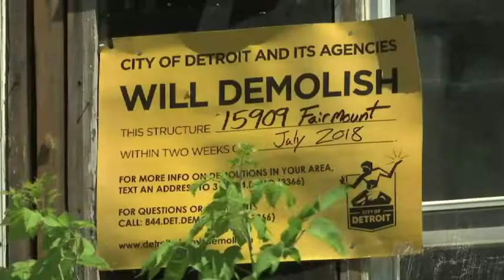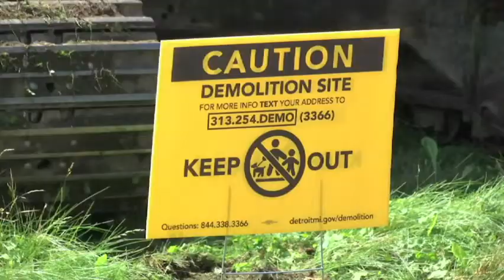Detroit Demolitions Raise Lead Worries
Detroit has tens of thousands of abandoned houses and has torn down more than 14,000 in recent years. But ridding itself of one problem may have inadvertently created a more serious one involving lead paint issues. (July 19) -- The Associated Press